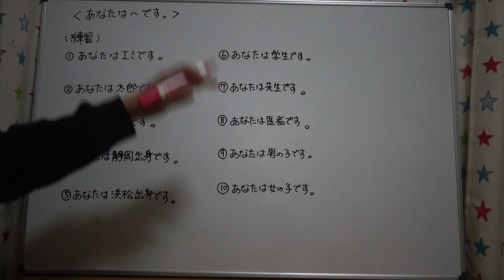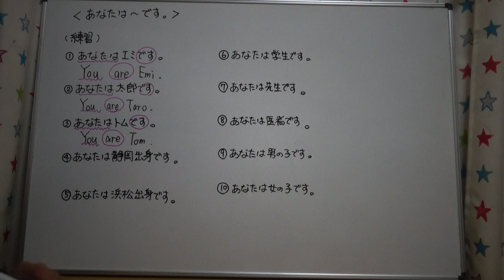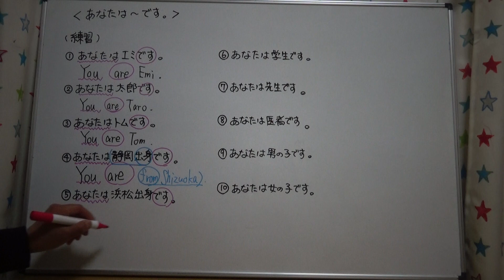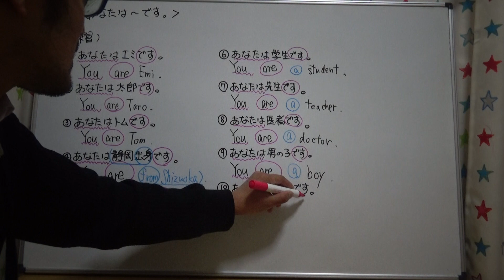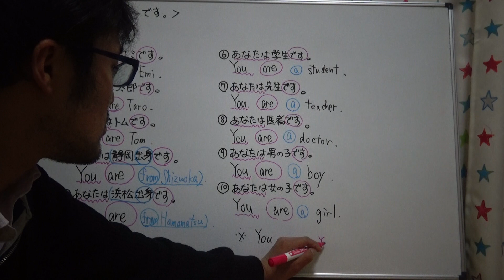【英語】中1-2 You are〜 練習問題①～⑩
浜松にある、進学塾　立志館のチャンネルです。

♯中1英語
♯ポイント解説
♯塾講師
♯英作文
♯わかりやすく解説